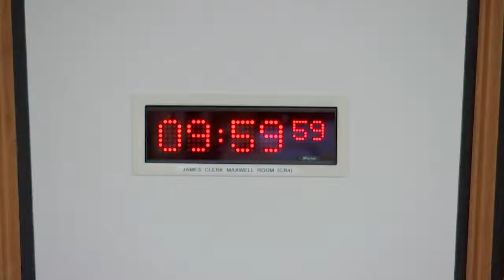Equalities, Human Rights and Civil Justice Committee - 21 September 2021